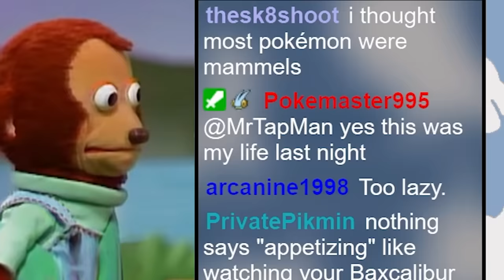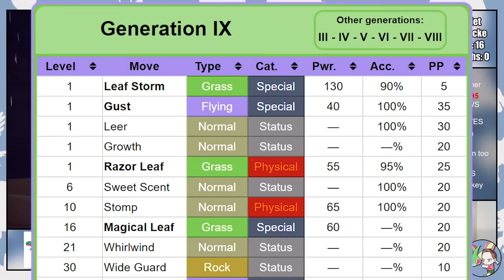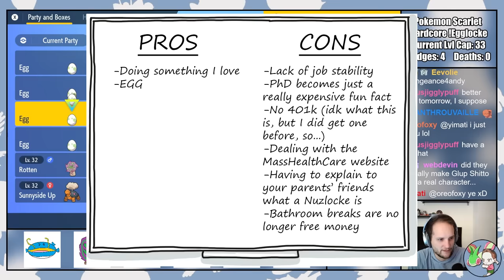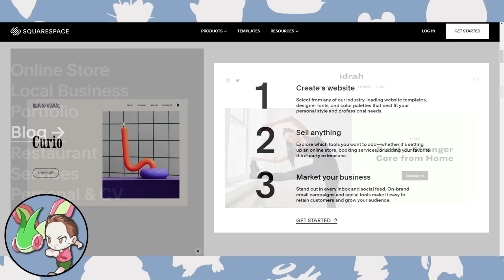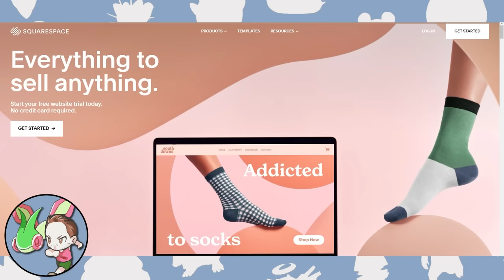Pokémon Scarlet Hardcore Nuzlocke - Egglocke! (No items, No overleveling)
Normal Nuzlocke Ruleset:
1. Fainting = Death
2. Can only catch one Pokemon per Route, which is immediately traded to a member of chat for a random Egg (Species Clause)
3. Nickname Pokémon

Hardcore Nuzlocke Ruleset:
4. No items in battle (held items okay)
5. No leveling past the next gym leader/titan/team star boss (at the START of the battle)
6. Play on manual "Set" battle mode